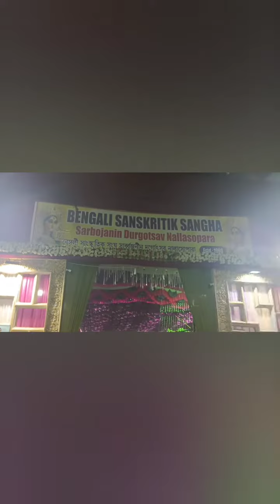Durga Puja Pandals in Mumbai 2023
मुंबई के कुछ दुर्गा पूजा पंडाल 2023